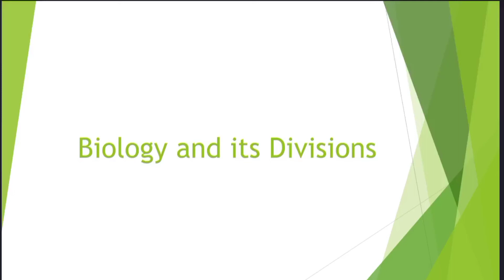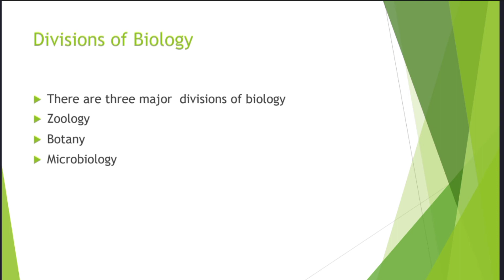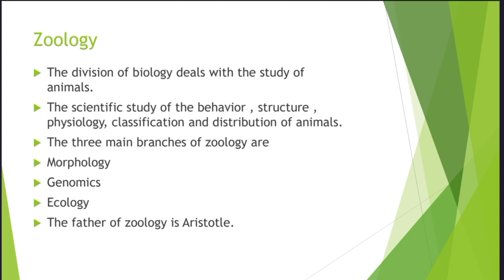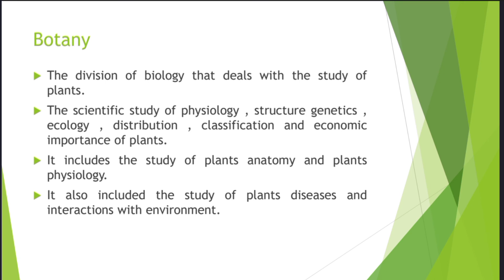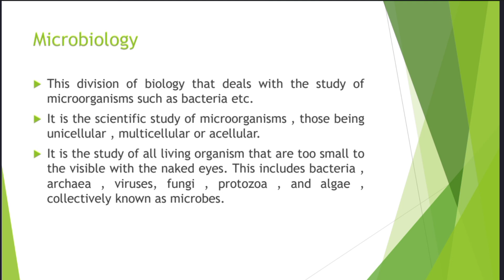What is biology ?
Biology and types of biology are discussed in this video.You will have a good idea about biology and it's types.